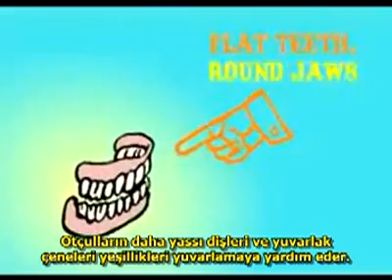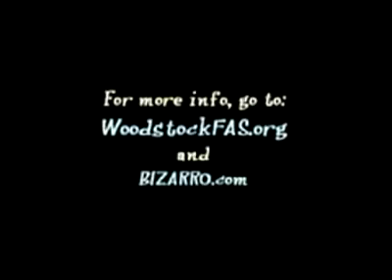Meat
It would be great to see more of this type of information in our culture to balance
out the propaganda we are subject to daily from McDonalds, Burger King,Subway, KFC, Taco Bell ...etc.

" Hey If you like my video
then Don't Forget to hit
and Give your valuable text
below by commenting!"
Thankyou.